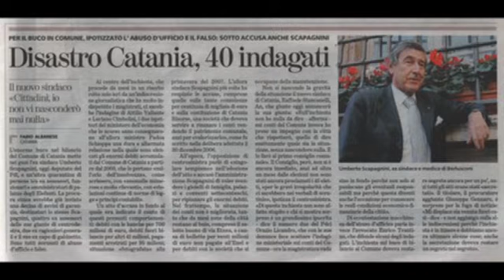Tg Web 26 Marzo 2013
tg web 23 marzo 2013